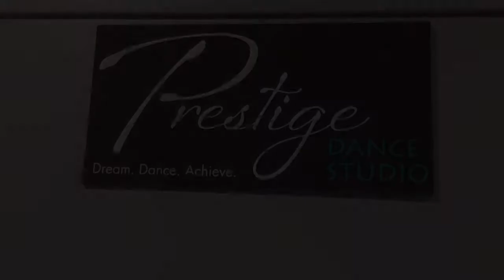Prestige Dance Studio Company - Our 1st Vlog!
Check out what a day on our competition team is like!
Prestige Dance Studio
Cedar Rapids, Iowa
Owner & Artistic Director: Jess Novotny